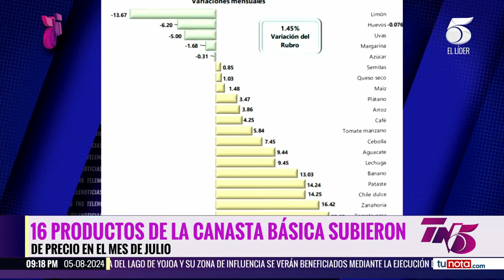16 productos de la canasta básica subieron de precio en el mes de julio